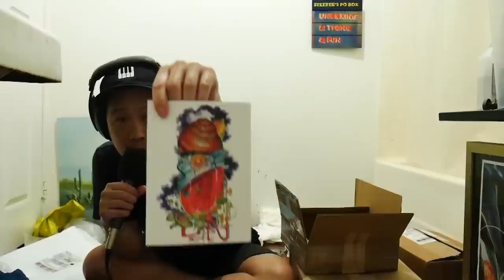STEEBEE'S PO BOX(episode 27)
*intro/outro music is: "Lynn The Penguin"(instrumental) from-Little Ray's World vol.3(instrumentals)

A shout out to all the peeps that sent stuff to make episode 27 happen:

Liquid I.V.
Fight Night Box(Edward Castaneda)
Pharmapacks.com
TWR Collectibles(IG: TWR_Collectibles)
Baked By Ms. Faye( IG: Bakedby_MsFaye)

The Steebee Weebee Show
1425 N. Cherokee Ave.